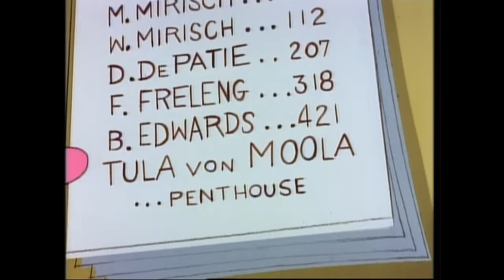Pink Links | The Pink Panther (1993)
An innocent job of penthouse-sitting lands Pinky in the midst of a rivalry between two women golf professionals. An inspired game of city golf proves to be a set-up, and Pinky courageously rescues his boss' most prized possession, a solid gold putter.

New episodes of The Pink Panther (1993) will be uploaded every Monday, Thursday, and Saturday!